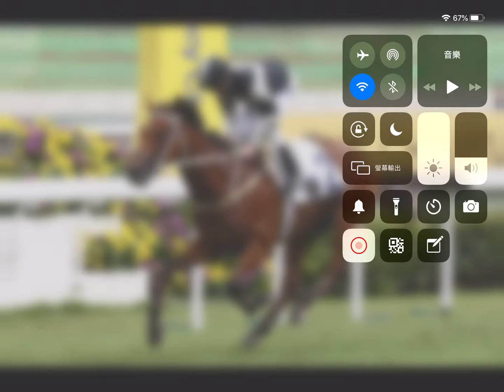「時時」「福星」高照 ， 老巫重點推介